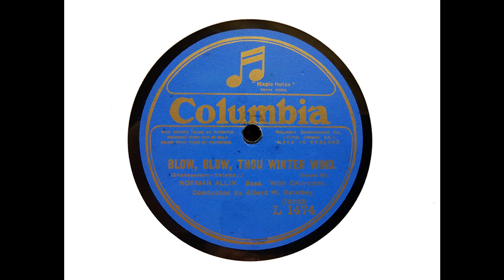Norman Allin (bass) - Blow, Blow Thou Winter Wind (Shakespeare & Ketelbey) (1923)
British bass Norman Allin sings Albert Ketelbey's setting of 'Blow, Blow Thou Winter Wind,' recorded on 22 January 1923 with orchestra conducted by the composer who was, at that time, Columbia's musical director.

From Wikipedia: Norman Allin (19 November 1884 – 27 October 1973) was a British bass singer of the early and mid twentieth century, and later a teacher of voice.

Allin was born in Ashton-under-Lyne in 1884. He studied at the Royal Manchester College of Music under John Acton (singing) and Walter Carroll (theory). He married the teacher Edith Clegg in 1912 and went to London, where the conductor Sir Henry Wood heard him and planned to involve him in the 1914 Norwich Festival. The festival was interrupted by the outbreak of World War I. However, Allin did sing the Handel aria 'O ruddier than the cherry,' from Acis and Galatea, at a Promenade Concert for Wood during the war.

Sir Thomas Beecham auditioned him and at once offered him the title role in Mussorgsky's Boris Godunov, but Allin felt a less challenging debut was needed. So, his first appearance for Beecham was as the Old Hebrew in Samson et Dalila on 15 October 1916. With the Beecham Opera Company he appeared, too, in Verdi's Aida. He first sang at a Royal Philharmonic concert, again under Beecham's baton, in 1918. He later appeared as Boris, as Gurnemanz in Wagner's Parsifal, Hagen in Wagner's Götterdämmerung and Baron Ochs in Richard Strauss's Der Rosenkavalier at the Royal Opera House, Covent Garden. In 1921, he became a founder-member of the British National Opera Company.

Allin created the role of Sir John Falstaff in Holst's 1925 opera At the Boar's Head. In 1934, he appeared in the initial Glyndebourne Festival production under Fritz Busch and Carl Ebert of Mozart's The Marriage of Figaro.

Allin was perhaps best known to contemporary music-goers as a concert recitalist and an oratorio singer. He appeared before the Royal Philharmonic Society in a Royal Choral Society Beethoven Missa Solemnis in 1927 under Sir Hugh Allen. In 1932, after giving his 270th performance of Handel's Messiah, at a Halle concert, he decided not to sing the part again.

He always gave the greatest satisfaction when he sang in music festivals, and Wood felt that he could trust him with anything. He was one of the soloists in the original line-up for Vaughan Williams's Serenade to Music on 5 October 1938. The words set for his solo are 'The motions of his spirit are dull as night, And his affections dark as Erebus,' the lowest-lying solo line of the work. He was also in the performance of the piece for the Royal Philharmonic Society, on behalf of the Musicians' Benevolent Fund, in February 1940.

In 1934 he took part in a seven-month operatic tour in Australia, appearing mainly in Melbourne and Sydney. On his return he was offered a professorship of singing at the Royal Academy of Music, and took it up in autumn 1935. Later he also accepted a similar appointment at the Royal Manchester College, which he held jointly with the other, only resigning the Manchester post in 1942 owing to pressure of work in London.

Norman Allin recorded for Columbia Records. His recording career lasted from circa 1916 to circa 1940. Many of his titles were cut twice, first acoustically and then, after 1925, electrically.